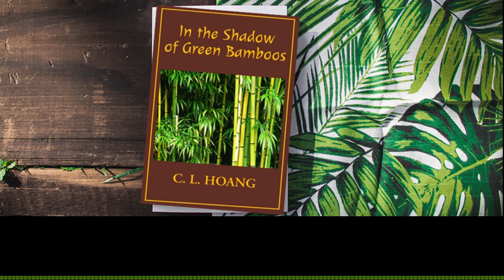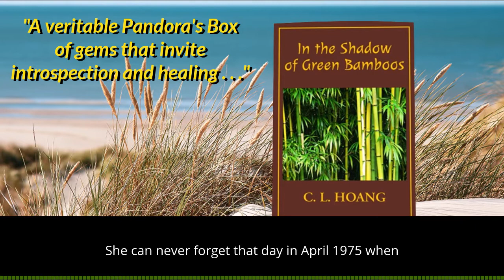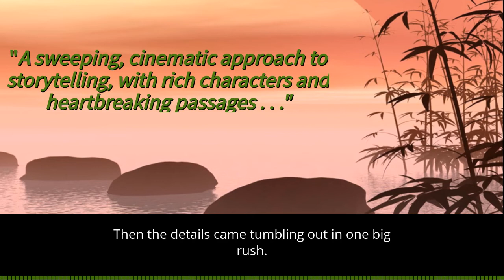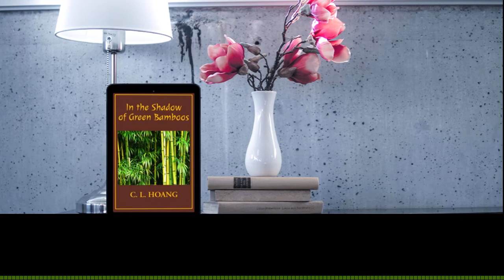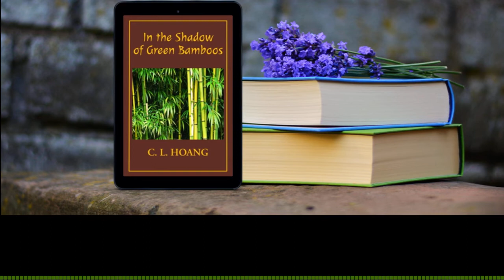Sample from the audiobook "In the Shadow of Green Bamboos" by C. L. Hoang, narrated by Leyna Nguyen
"In the Shadow of Green Bamboos" is a recent Amazon #1 New Release in Vietnam War History. It is an award-winning collection of stories about love and hope, courage and resilience. Available in paperback, Kindle, eBook, and audiobook.